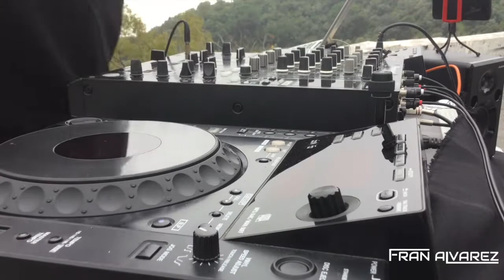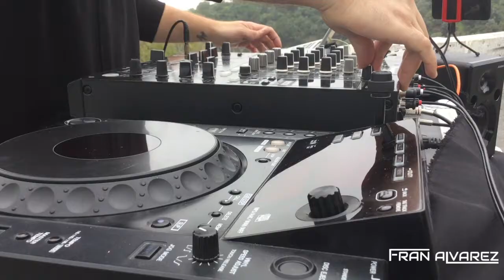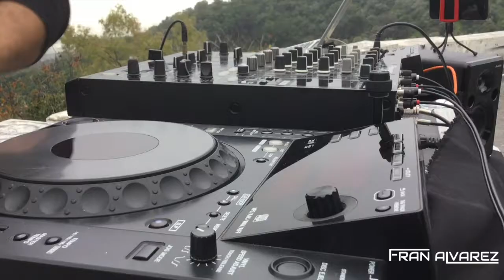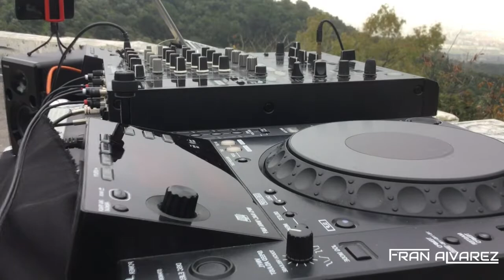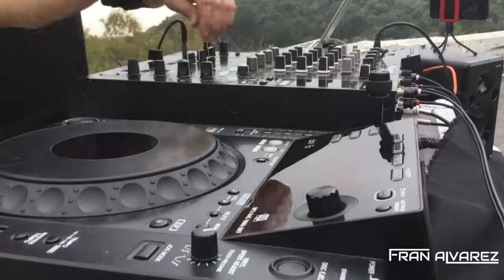FRAN ALVAREZ LIVE SET #1 (MIRADOR NATURAL DE VILLAVICIOSA - CORDOBA) 2020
Welcome WINTER 2020
TRACKLIST:
1. Low Steppa ft. Reiginsa - Wanna Show You
2. PAX - To The Drum
3. Wh0 - House of Wh0
4. Real D - Rhodes That